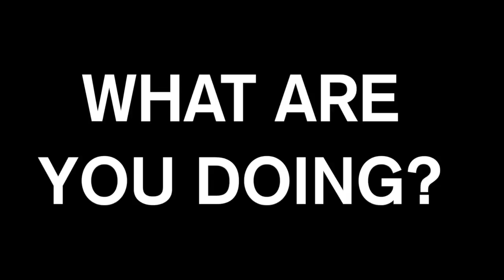Wanna Buy Some Goats?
Hello. I am here selling goats. Please consider buying and not renting, my wife and children are dying.

The debut album "The Creation" will be released 6/16/2017